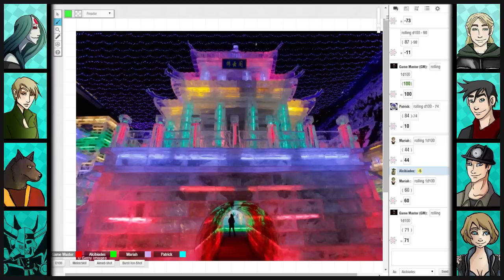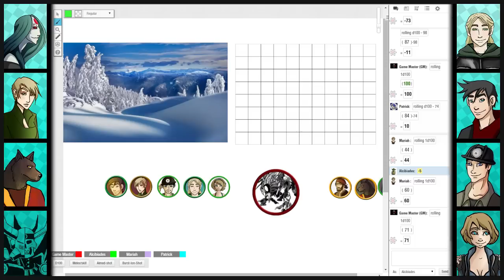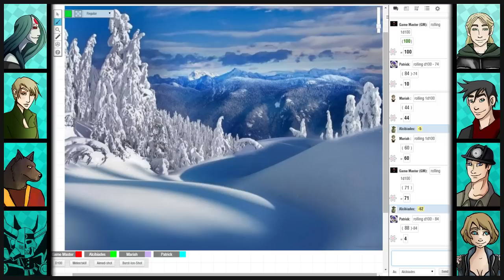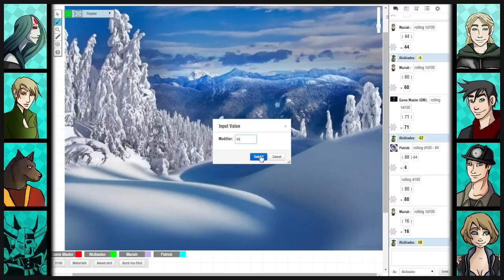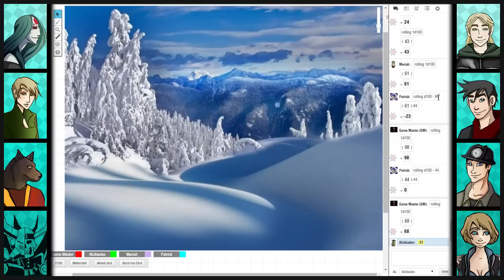Rifts RPG Campaign Part 297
Infernocanauck, Criana, Piph0, Burnarator Rachel, and I take you on a crazy adventure through the fantastical world of Rifts!